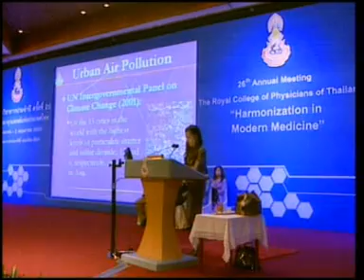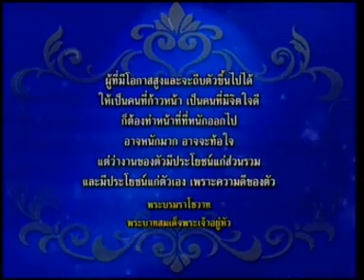29APR10 THAILAND's NEWS 4of11; PART4